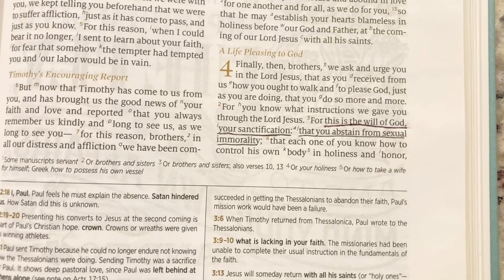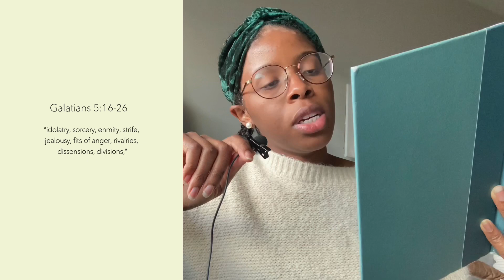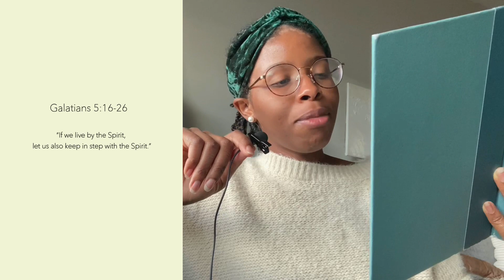calm vlog | homemaking Isn't easy.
Hello everyone!
I want to be honest and transparent in this video about my struggles and things I've learned as being a housewife. God has been faithful and good in all things in this season of being a "stay at home wife". I pray this encourages you in this time.

Main Scripture Reference:
Galatians 5:16-26